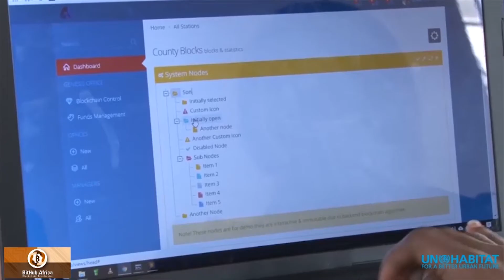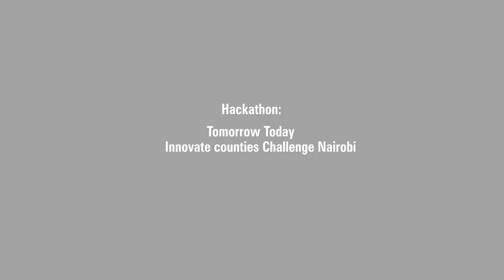BitHub Africa & UN Habitat Hackathon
At BitHub Africa, we are proud to be the first blockchain accelerator in Africa based in Nairobi, Kenya.

We are focused on advancing Blockchain technology through responsible, innovative and cutting edge pilot projects on FinancialAccess and EnergyAccess.

Blockchain has an intriguing amount of potential, therefore, we provide training, consultancy and incubation for young entrepreneurs and startups building solutions around the blockchain.

With partnership and support from UN Habitat, we hosted a two day Hackathon in October 2017.

During the Hackathon we worked with tech experts and entrepreneurs seeking to find new ways ICT based mechanisms can be used for democratic and inclusive participation at local level to enhance youth engagement in local governance in Kenyan counties while increasing transparency and accountability.

Blockchain can be used to expand opportunity, the rule of law, transparency, and reduce corruption and fraud. We believe that it has the potential to reshape democracy and development worldwide.